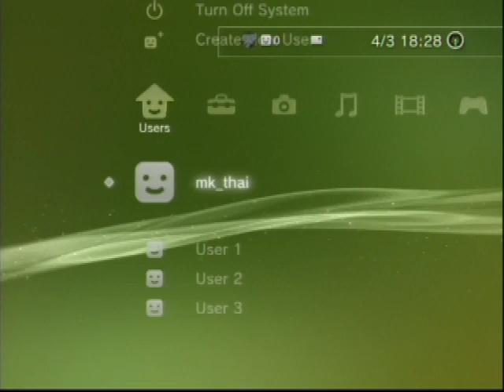sfxt 2013 Kimer_thai Guy ex Elena random rank matches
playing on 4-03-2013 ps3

Vega
Yoshimitsu
Balrog
Raven
M. Bison
Jin
Juri
Xiaoyu
Akuma
Ogre
Sakura
1
2
Lars
1
2
Blanka
1
2
Alisa
1
2
Guy
1
2
Bryan
1
2
Cody
1
2
Jack-X
1
2
Elena
1
2
Christie
1
2
Dudley
Lei
Poison
Asuka